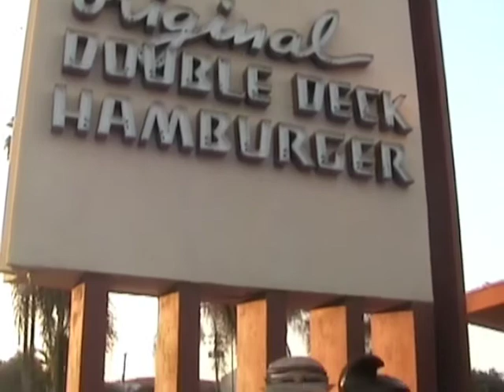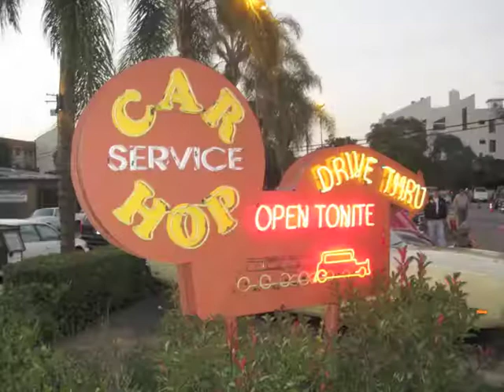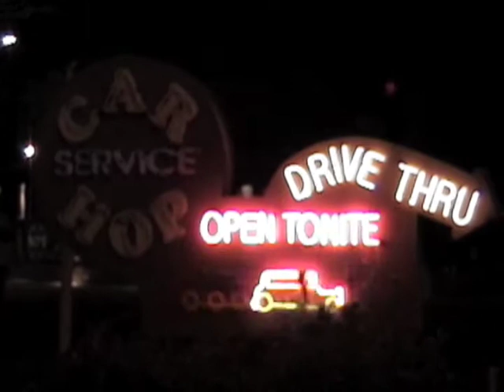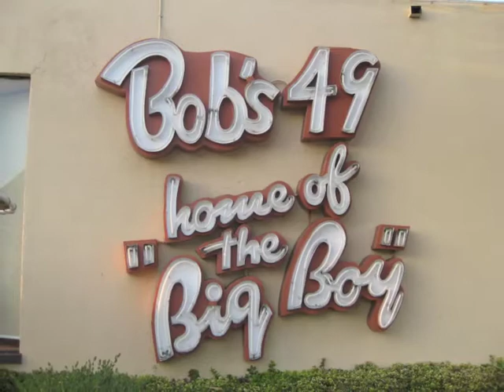Bob's Big Boy Cruise Burbank, CA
Had a great time at the famous Bob's Big Boy cruise in Burbank, CA.  Great cars, people and burgers!  Glad this time capsule is still in operating just like 50 years ago!